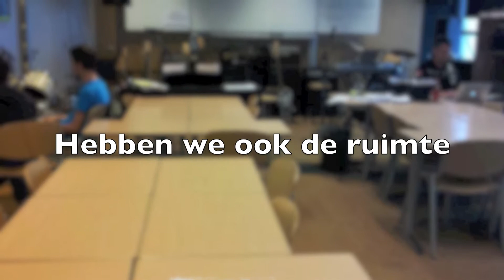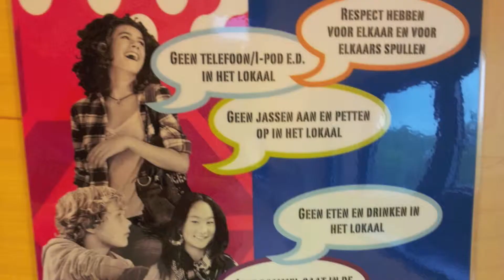Promotiefilmpje KSH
Project van Daisy van den Hoven & Amy Ariens voor het vak maatschappijleer M3B